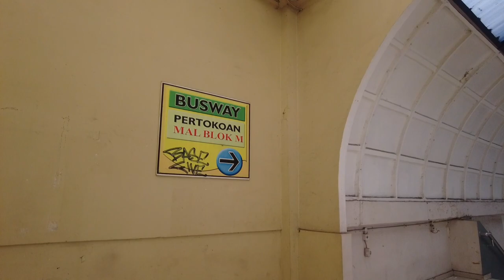Miris Nasib Mall Blok M Jakarta - Dulunya Ramai Sekarang Sepi‼️ Tersisa Hanya Kenangan ⁉️⁉️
Mal Blok M ini adalah salah satu pusat perbelanjaan legendaris di Jakarta yang dibuka pada 3 Oktober 1992 dan diresmikan langsung oleh Gubernur DKI saat itu, Wiyogo Atmodarminto. Mal itu pernah mengalami masa kejayaan sebagai pusat perbelanjaan "gaul" dan bergengsi

Pada tahun 1995, Mal Blok M mulai menikmati masa kejayaannya yang menjadi lokasi  tongkrongan paling populer di kalangan anak muda. Terminal itu dilingkupi berbagai distro pakaian, alat musik, elektronik dan lainnya. Pengelola juga menghadirkan Ramayana Department Store dan Robinson Supermarket.